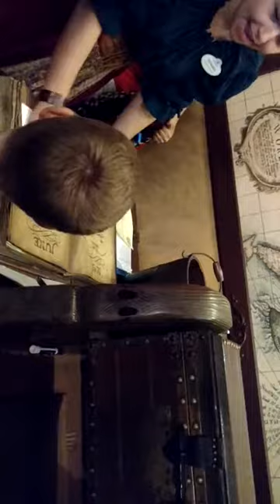Pirates League at Magic Kingdom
Transform into a pirate at Pirates League at Disney World's Magic Kingdom.